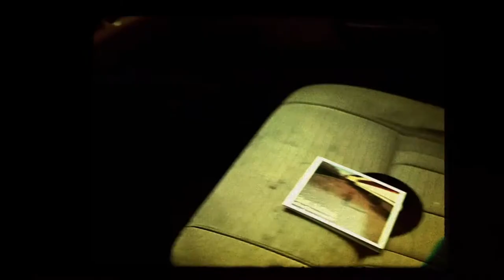Neil Nathan - Be Still My Ever Beaten Heart Projected Video in Video Montage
Edited by Kevin Shaw
Song produced by Neil Nathan & Thales Posella

Lyrics

I knew it from the very start
You strolled right in and took my heart
Was nothing i could ever do
To stop this train of black and blue
The time is coming when we'll part

Be still my ever beaten heart
Oh oh oh

I knew I had to let you in
A balladeer out on a limb
A one hit wonder has been
A rock n roller with thin skin
Afraid to finish what he starts

Easier to fake it
Harder  to lay your sword down
Harder to make it
Easier is lost than found
Tethered to the other
Tethered to the underground

And now that everybody knows
The emperor he wears no clothes
Another tortured restless soul
A fateful choice made long ago
The time is coming,  so let’s stop

Song Credits

Written by Neil Nathan
Produced by Neil Nathan & Thales Posella
Recorded & Mixed by Thales Posella
Stereophonic Mastering by Timothy Stollenwerk

Vocals - Neil Nathan
Guitars, Synth Strings,  Percussion - Thales Posella
Bass - Pemberton Roach
Drums - Beto Ferrari